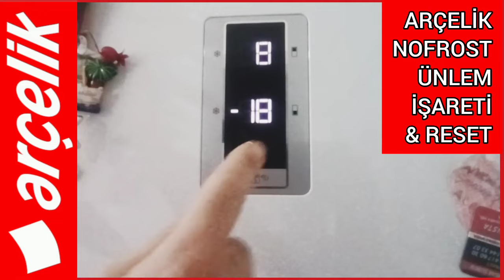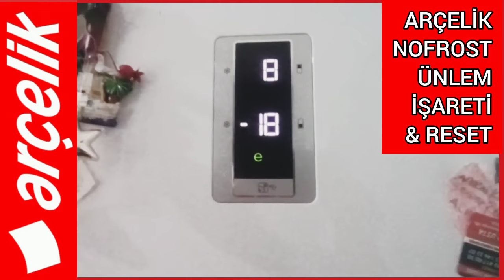Arçelik Buzdolabı Ekranda Çıkan Kırmızı Ünlem ❗ İşareti Nedir ve Reset İşlemi Nasıl Yapılır?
Arçelik Beko ve Altus marka no frostt buzdolaplarında en çok rastlanan ve dijital ekranda kırmızı ünlem ❗ işaretiyle uyarı veren hata ne anlama gelir ve reset işkemi nasıl yapılır.